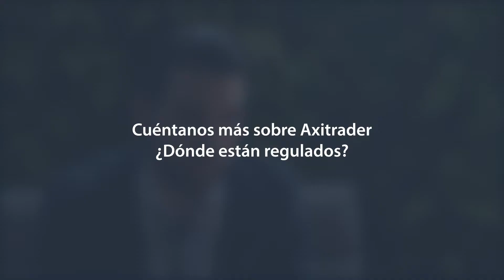Entrevista a Santiago Vazquez de AxiCorp - Rankia Markets Experience Santiago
Entrevista a Santiago Vazquez, Head of LATAM & Iberia at AxiCorp durante la Rankia Markets Experience 2020 en Santiago de Chile. Fue una jornada de conferencias de alto valor y networking con algunos de los mayores expertos financieros de Chile y del panorama internacional.